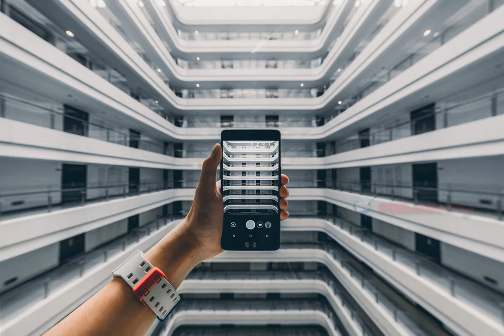Animate any JPG photo using Plotagraph Pro#28